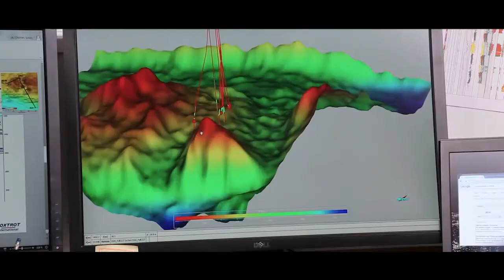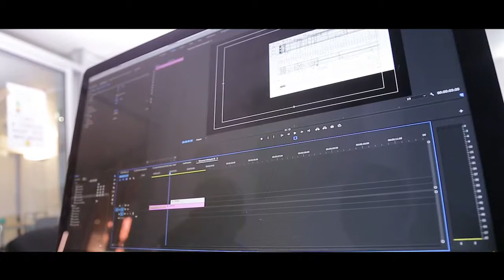Film Corporate MY PROD - 2018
Film Institutionnel My Prod 2018